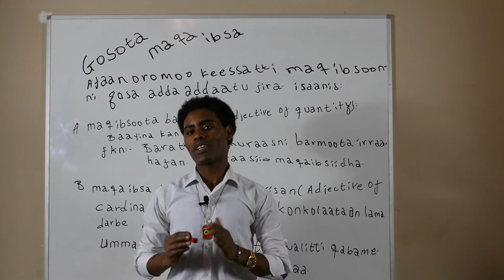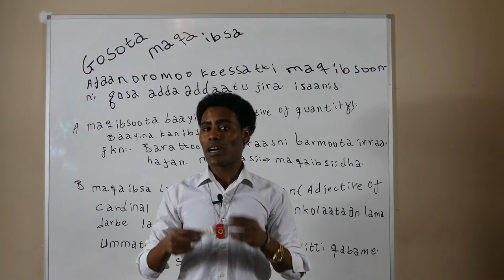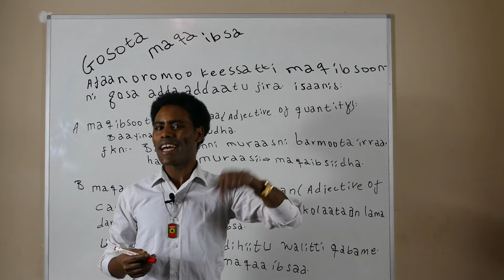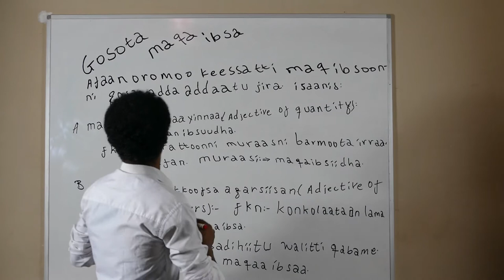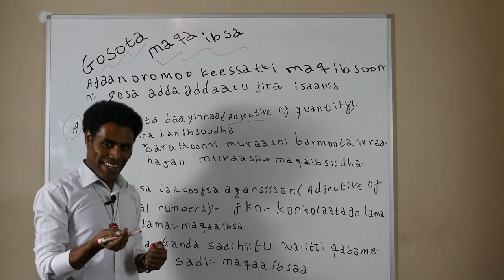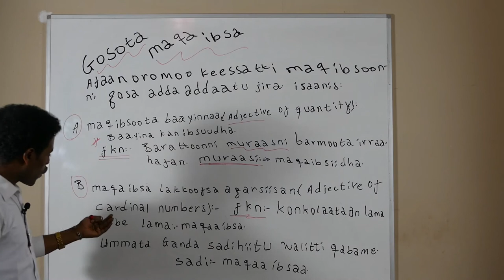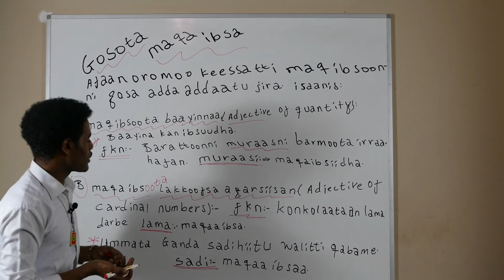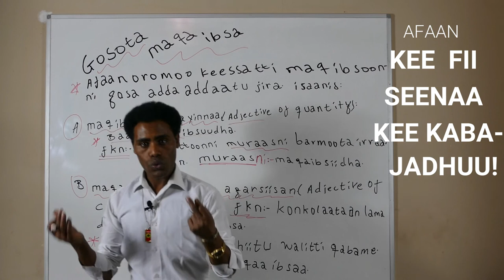Gosoota maqa Ibsa Afaan Oromo this is the grammar of# Oromo language and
MAQA IBSOOTA:- In Afaan Oromo we have had a lot of grammar which similar to the English Language.
The Oromo language is not that difficult, but what you should have to do is just practice and use it with Oromo people or with me.
 Afaan Oromoo afaan akkaan gaarii fii dhimma itti bahuudhaaf sirriitti ennuufuu bu'uura tahee tajaajiluudha.Gruu nuti oromoonni osoo Afaan hagana gaarii fii guddaa qabnuu afaan namaatti dhimma bahuun waan akkaan ajaadha takkaahuu qaaniidha.
Mee waa wal-gaafanna yaa oromoo tiyya nuti oromoo dha kan dubbannu Afaan  oromoo biyyi teenna Oromiyaadha garuu kan namni keenna tokko tokko itti dhimma bahu Afaan saba biriiti akkasuma Adaa saba birooti maaliif taha kun waan akkaan ceeraa dha.wanni  nuti godhuu qabnu yoonaa achii afaan keennaan barressuu ittiin dubbachuu fii addunyaan wal barsiisuudha irratti hojjachuudha qabnaa jechuudha.